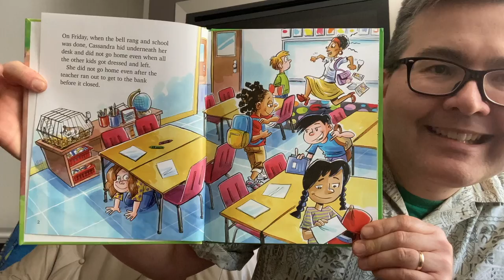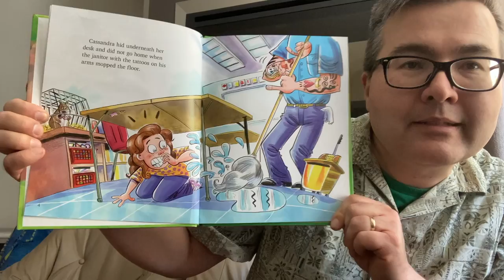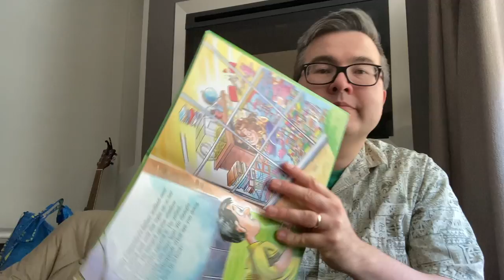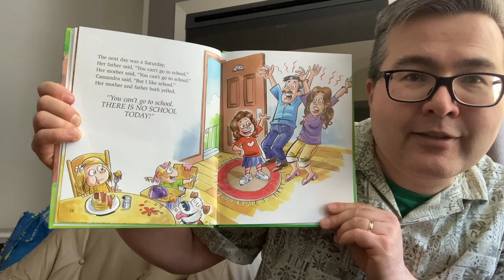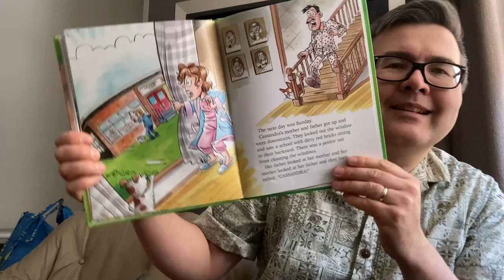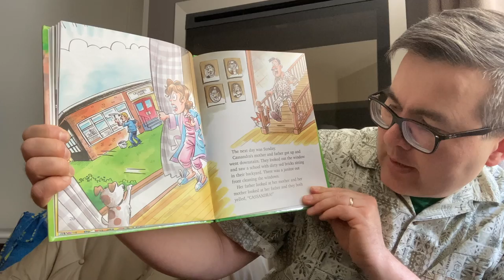Uncle Matt's Bedtime Story - Friday, February 19, 2021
E-341 Tonight's Story is "School Rules!" by Robert Munsch.